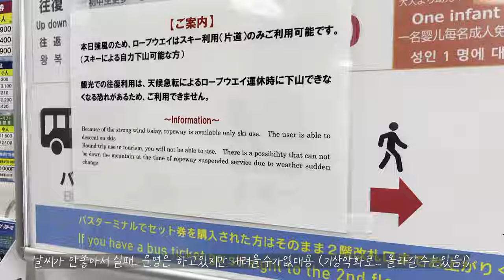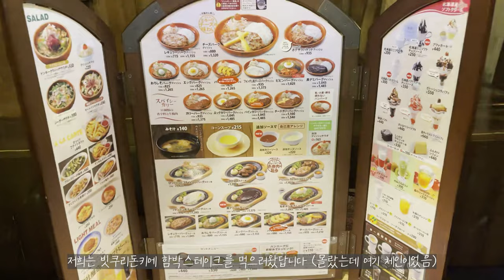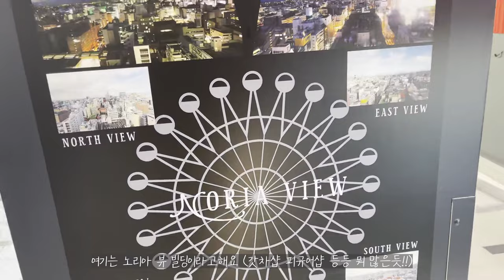삿포로 여행 초보도 무조건 가야하는 이곳은?